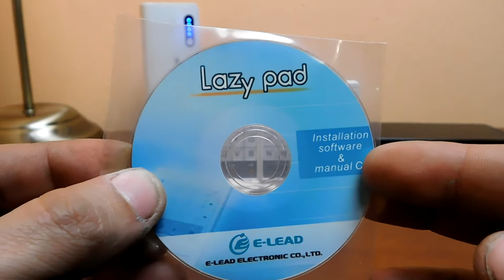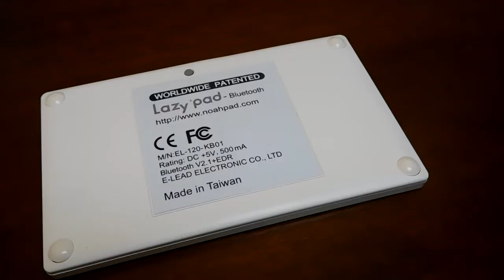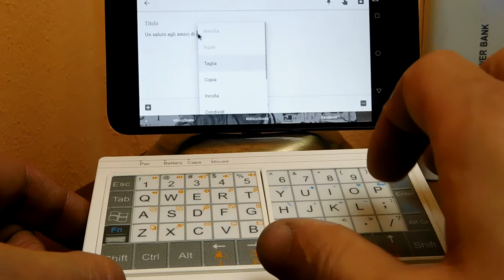MIni tastiera Lazy Pad - Così piccola, compatta e leggera da stare in un mano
Era da un pò di tempo che al canale non parlavo di device e accessori per smartphone. Visto che ne avevo un accessorio itech da provare, l'ho portato sul canale e trattasi di una simpaticissima tastiera bluetooth. Per il resto, vi lascio al video.